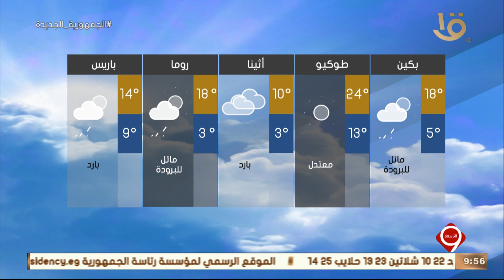نشرة التاسعة| بيان بدرجات الحرارة المتوقعة غدا